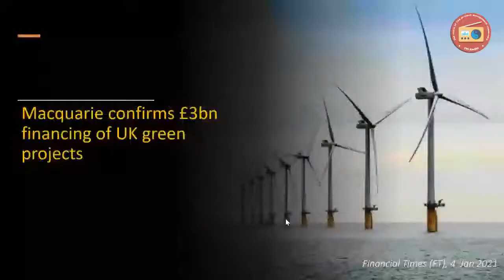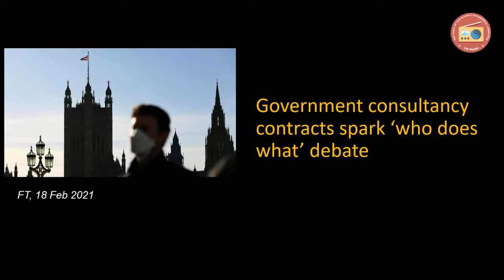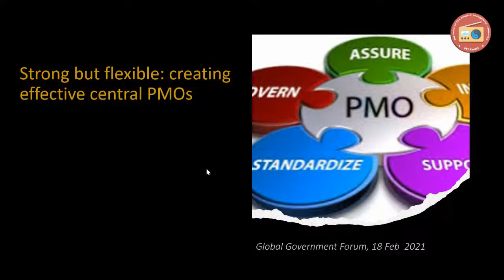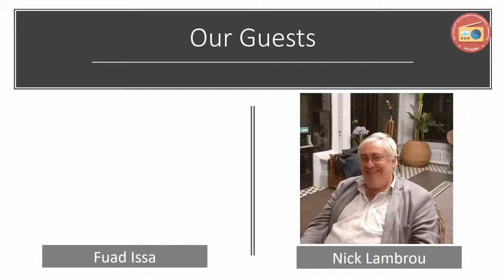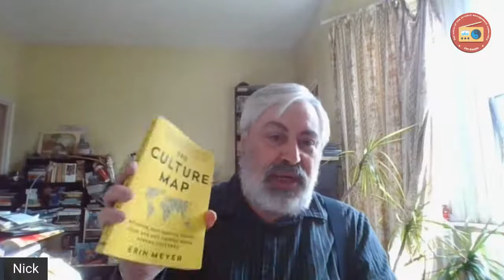Episode 9: On Machine Learning, and Books!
In this episode, we will be casually chatting to two guests individually:
Mr. Fuad Issa: Senior Machine Learning Engineer
Dr. Nick Lambrou: Principal Lecturer in Project Management and the founder of the PM Book Club.
Fuad will briefly tell us about Machine learning as an AI tool, why is it grapping businesses and education attention? and Agile approaches to machine learning projects.
Nick will tells us about the recent books he read on project management and the Project Management Book Club.
00:00 Intro
3:06 Project Management News
15:30 Fuad Issa Interview
16:16 Q1: How do machines learn?
24:36 Q2 Why is Machine Learning becoming popular?
28:59 What project management methodology do you use to manage machines learning (ML)  projects?
34:12 Specific techniques/tools to manage ML projects
42:36 Interview with Nick Lambrou - Books on project management
49:21 What is the objective of the Project Management Book Club?
52:52 What books would you recommend for those wanting to learn about project management outside the setting of a classroom.